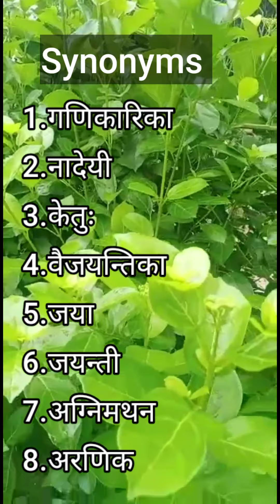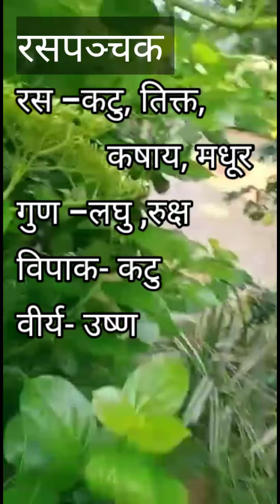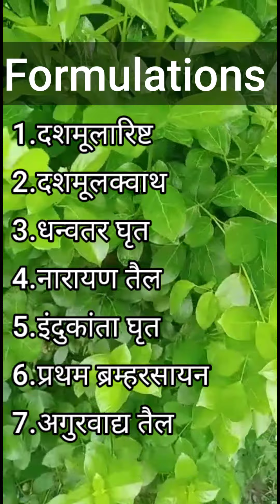Agnimanth detailed information |Premna integrefolia| अग्निमन्थ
Botanical Name -
Premna integrefolia
Family -
Verbenaceae

Agnimantha is a medicinal tree. Agni means fire. Mantha means churning. Its wood pieces was rubbed with each other to generate fire in ancient times.

Regional Names :-

Hindi Name -Tekar, Arni, Agathu, Ganiyari

Tamil Name – Taludalai, Talanaju, Munnay, Munnai

Telugu Name – Nelli, Gabbunulli, Gabbunelli
Marathi name – Eirani, Eran, Takali, Airana, Takalu, Chamari

Gujarati name – Arani, Aranel, Airanamula

Bengali name – Ganibhari, Ganiyari, Ganira

Kannada name – Arani, Taggiberu, Taggi

Malayalam name – Munja, Munnai

Oriya name – Ganiary

French name – Arbe a la migraine

Taxonomy :-

Kingdom - Plantae

Division – Angiospermae

Class – Dicotyledanaeae

Subclass – Gamopetalae

Series – Bicarpellate

Order (cohort)- Lamiceales

Family – verbenaceae

Genus – Premna

Species – integrifolia

Classical categorization

Classical Categorization of Agnimantha
Charaka-
Shothahara – Anti inflammatory group of herbs
Sheetaprashamana – group of herbs to relieve cold
Anuvasanopaya – group of herbs useful in Oil Basti (enema)
Vagbhata- Viratarvadi, Varunadi
Susruta- Viratavadi, Varunadi, Vatasamsamana

Part used :-

Part used – Root bark, leaf

agnimantha plant ,agnimanth fayade ,agnimanth all information ,dravyaguna drug agnimanth, agnimanth kya hai ,agnimath ka ped, अग्निमन्थ का पेड
अग्निमथ का वृक्ष

◆Arjun -

madanphal

◆Avala/amlaki

◆patala